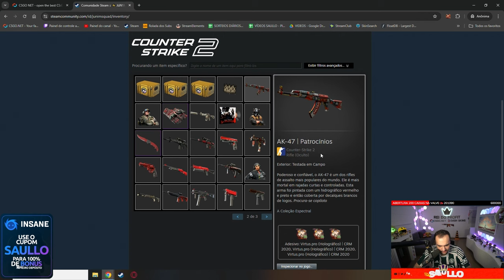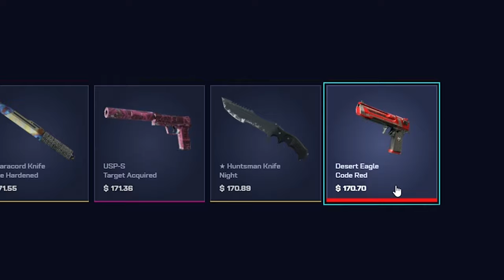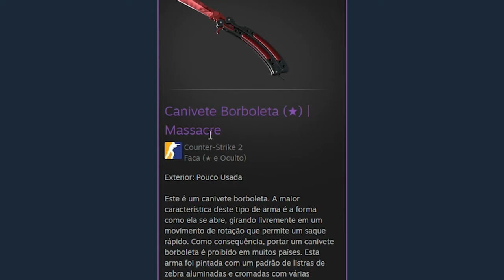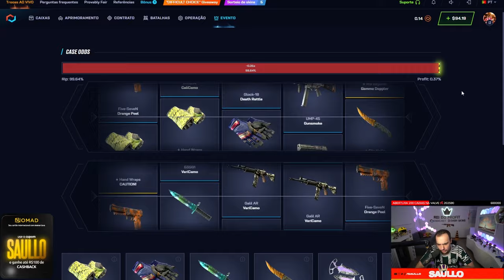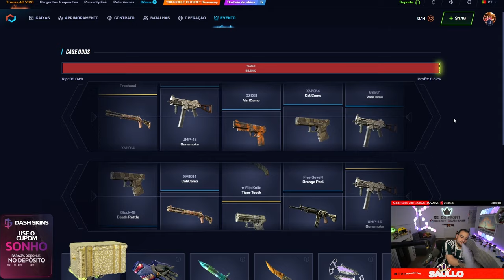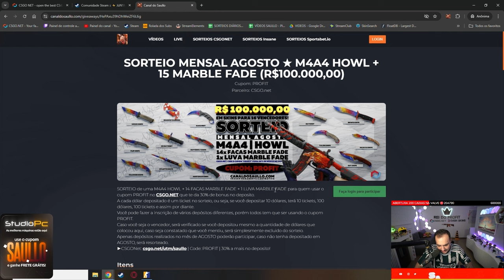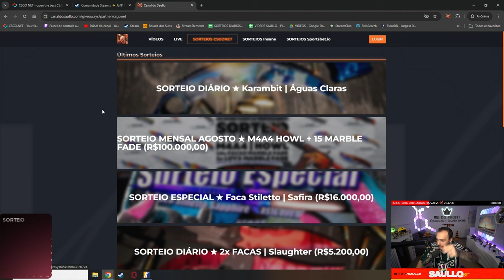HISTÓRICO: 6 REAIS viraram 15 MIL REAIS em FACAS na conta de um INSCRITO no CSGONET